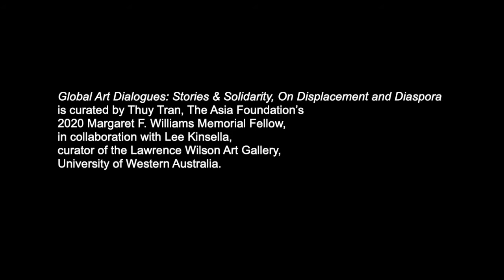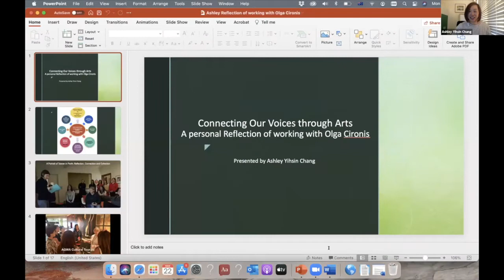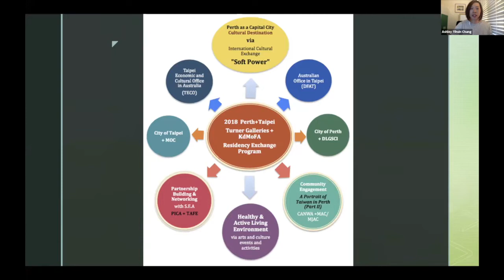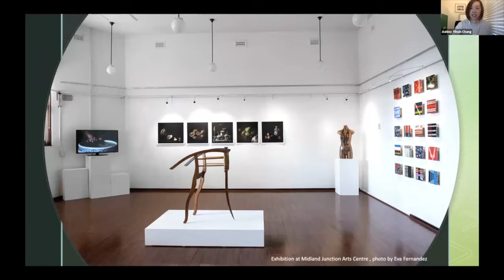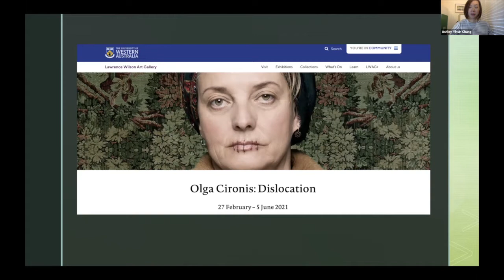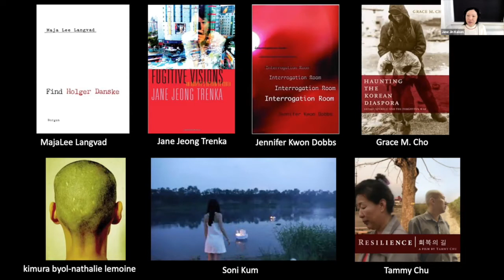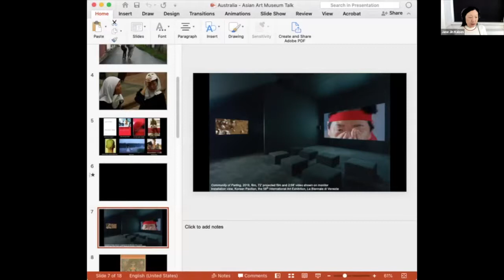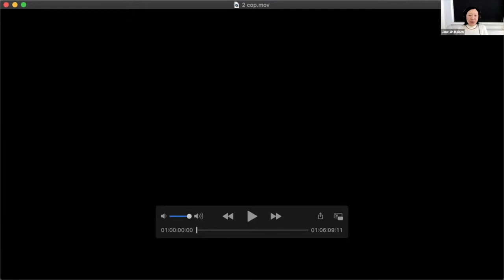Global Art Dialogues: Stories & Solidarity, on Displacement and Diaspora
Featuring artists Ashley Yihsin Chang and Jane Jin Kaisen
Moderated by Thuy Tran
In this virtual global dialogue, Copenhagen-based artist Jane Jin Kaisen, whose work is on view in

After Hope: Videos of Resistance, and curator Ashley Yihsin Chang of the Perth Institute of Contemporary Art, Australia, discuss displacement and diaspora and the roles that artists and curators play as place-makers and community builders. Kaisen’s work touches on the experiences of international adoptees and dissects intergenerational trauma within the Korean diaspora. Chang will discuss the exhibition Olga Cironis: Dislocation, which explores the impact that history and memory have on identity as well as her work engaging Taiwanese communities in Australia.

Global Art Dialogues: Stories & Solidarity, On Displacement and Diaspora is curated by Thuy Tran, The Asia Foundation’s 2020 Margaret F. Williams Memorial Fellow, in collaboration with Lee Kinsella, curator of the Lawrence Wilson Art Gallery, University of Western Australia.